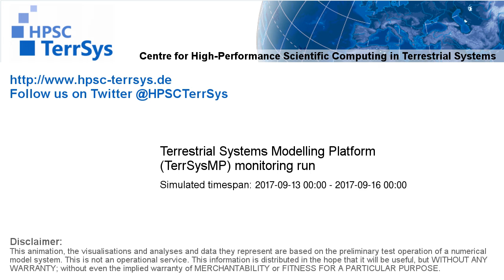TerrSysMP monitoring run 2017-09-13 - plant available storage change - Europe (72h)